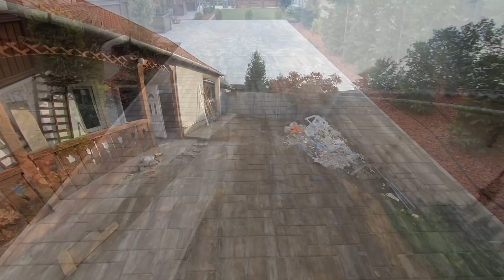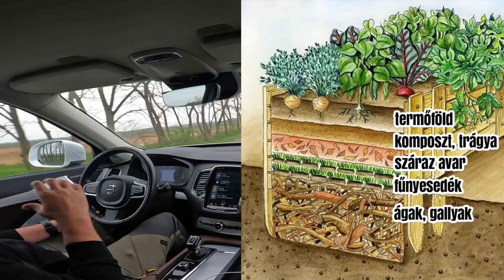A kamionos kertje 2022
00:00 Bevezető
00:18 Korábbi házas videók
00:41 Mikor vettük és mennyiért a házat?
00:55 Nyíregyházi lakás árak
01:13 Hol akartunk házat venni?
01:37 Miért nem építkeztünk?
02:20 35 M volt a kert. Kevés volt.
02:50 Napi árazás
03:16 3 M a kerítés?
03:34 Stressz és alkohol...
04:31 Előtte-utána videó
05:38 Miért nem lassítottam?
06:07 Mennyi volt a belső átalakítás?
06:43 Betonkerítés. Miért?
08:11 Kerítés terület előtte...
09:12 Ki csinálta a kerítést?
09:50 Hogy kérszült?
10:15 Mozgatja a szél ha...
10:40 Ki kellett vágni a fákat. Miért?
11:50 Fagyal bokor
12:10 Díszfa és gyümölcsfa. Oszlopos fák
12:38 Növényfal
12:56 A kert mint egy festmény
13:20 Koros fákat vettem. Parkosítás...
13:50 Leylandi Gold rider. Hátul.
14:15 Előtte cserjék .
14:32 Milyen gyümölcsfák kerültek be?
15:30 Amerikai ámbrafa...
15:58 Öntözőrendszer
16:44 Fűnyíró? Melyiket választottam?
17:35 Magaságyás. Miért jó?
17:57 2020.as felvétel. Ennyire gazos volt
19:20 Hátrányok a kerti munkánál? Timelapse
19:45 A jelennek élsz? Hiba. leszel öreg is...
20:56 Milyen magas az ágyás? Miért? Kell kapálni?
21:55 Minden sáros volt...
22:17 Hol vettem az anyagokat?
22:50 Kavicságy. Hátránya?
23:18 Milyen faanyagot vettem?  Forma?
23:48 Milyen festéket használtam? Égetés?
24:15 Mennyi volt a faanyag?
24:45 Timelapse.  Alvázvédővel kezelve...
25:22 Tófólia. Miért nem drénlemez?
25:55 Tűzőgép a fóliához
26:18 Aljába miért nincs fólia?
26:43 Hügel kúltúra és vakondháló
27:00 Föld
27:15 Nagyon jó termés volt benne tavaly?
27:40 4 cm hézag. Miért?
28:12 Hova lett a szőlő? Miért vágtam ki?
28:55 Ne félj az újrakezdéstől
29:10 Félsz metszeni? Én így metszek...
30:18 Következő házas videó?
30:45 Waberer's. Jön.